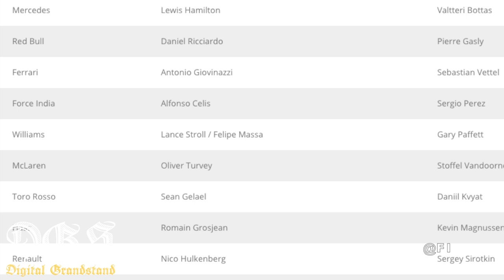F1 2017 Bahrain Grand Prix | Beyond the finish line #3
The review of the 3rd round of the 2017 F1 season - The Bahrain GP.

The Digital Grandstand is a place where every Formula 1 fan can find something he likes about the pinnacle of motorsport.

There will be lists, news, hot topics, quali/race analysis, and more.